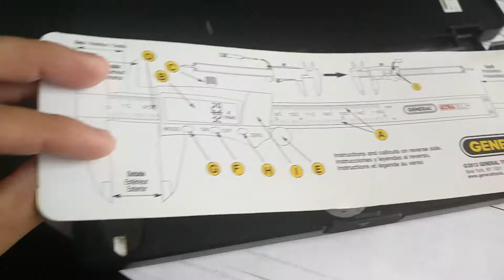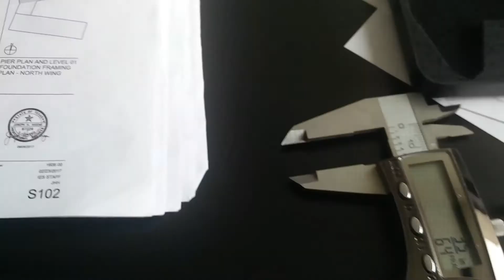General Caliper Quick View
Here is a quick overview of Caliper I utilize for site visits, some of it's uses include measuring plate thickness, bolts, weld sizes and more!

If you are interested in becoming a structural engineer visit the ASCE and the SEI websites, also if you have any civil, structural or career questions  feel free to leave me a comment, I usually reply really fast